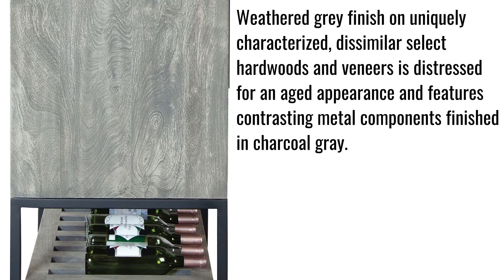Howard Miller Jamaica Inn Wine & Bar Cabinet · Home Bars & Home Bar Furniture · Perfect Home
Weathered grey finish on uniquely characterized, dissimilar select hardwoods and veneers is distressed for an aged appearance and features contrasting metal components finished in charcoal gray.

// Learn more about the Howard Miller Jamaica Inn Wine & Bar Cabinet